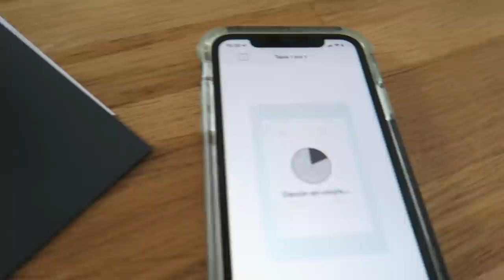VLOGMAS #7 | Pas sûre que ça m'aille si bien...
Je porte :

- une blouse Des Petits Hauts (ancienne collection)
- un gilet Grace & Mila (ancienne collection)
- un pull à capuche Glossier (épuisé actuellement)

- donnez-moi un maximum d’infos sur vous dans ce mail : type de peau, cheveux, âge, carnation, produit adoré, marque adorée, produit que vous ne souhaitez pas recevoir… j’essaierai de respecter cela au mieux !
⚠️ Envoi vers la France uniquement (je suis désolée mais tous les frais sont à ma charge…)